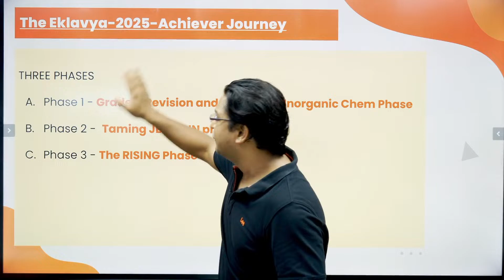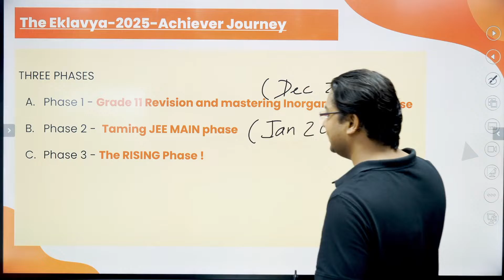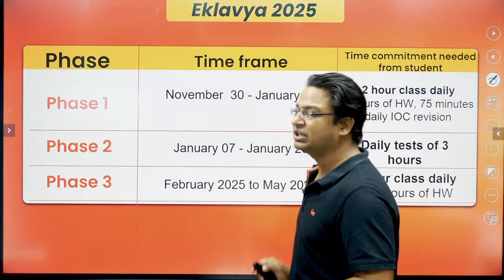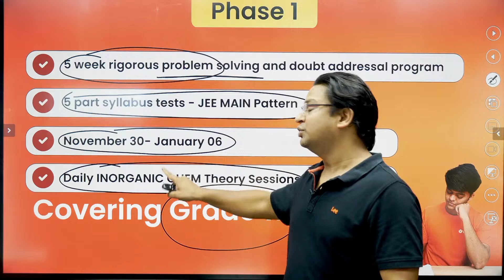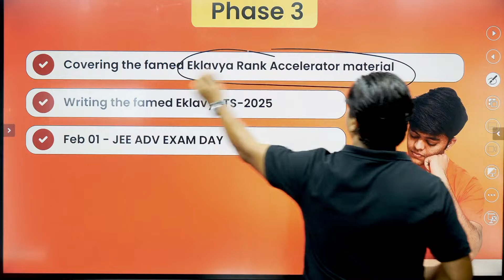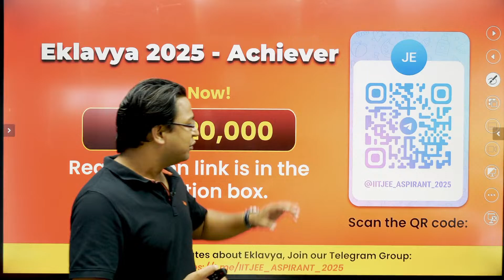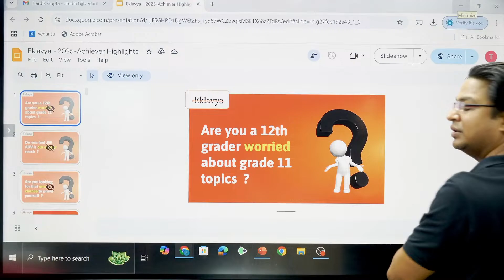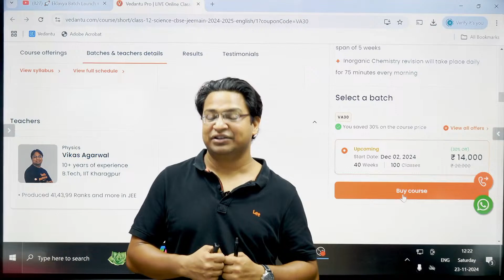🚀 Eklavya Batch Launch 🎯 | JEE Advanced 2025 | Transform Your Dreams into Reality!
Welcome to the much-awaited launch of Eklavya's second batch, presented by the visionary Vikas Sir! This exclusive batch is designed specifically for JEE Advanced 2025 aspirants who aim to achieve excellence and secure their place among the top ranks.

🔍 What’s Special About This Batch?
🌟 Tailored for JEE Advanced: A structured program to help you excel in one of the toughest exams.
🎁 Surprise Gift for Students: Vikas Sir has a special surprise to motivate and inspire you!
🎯 Proven Track Record: Results that speak for themselves; this program is designed for success.

🧑‍🎓 Why Join the Eklavya Batch?
Learn from the best educators with years of experience in cracking JEE Advanced.
Exclusive study material and problem-solving strategies.
Advanced-level practice questions and mock tests to boost your confidence.
Dedicated doubt-solving sessions to ensure clarity on every topic.
📌 Key Details in This Session:
Introduction to the Eklavya Program
Special Surprise Announcement by Vikas Sir
Insights into the success stories of previous Eklavya students
Exclusive tips and tricks for JEE Advanced 2025 preparation
👉 Don’t miss out on this incredible opportunity to join the Eklavya Batch and take your preparation to the next level!

📢 What You Need to Do Next:
👍 Like this video to support our initiative.

💡 Let’s make your dreams a reality with the Eklavya Batch! 🚀ikasSir
JEEAdvanced2025